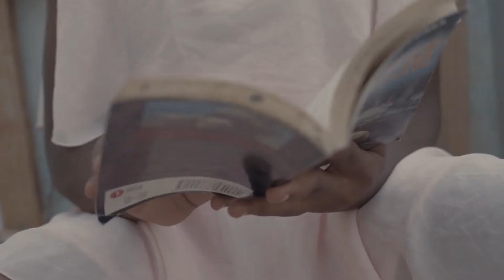Zuchu - Yalaaaa (Official Video Music) Cover By Doreen